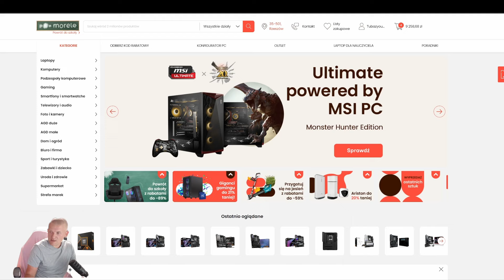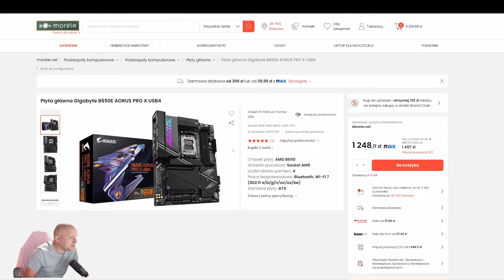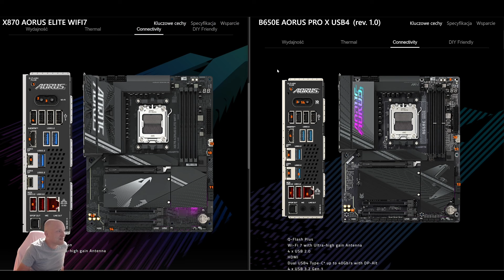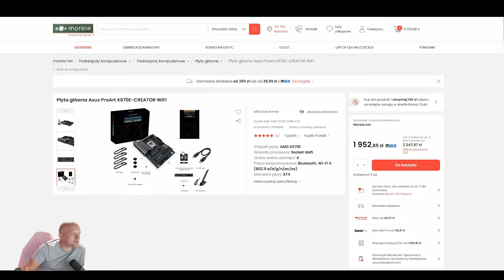komputer z Morele.net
Telefony w ekstremalnie niskich cenach - wysyłka do Polski!
Najtańsze flagowe smartfony na rynku.
Użyj kodu rabatowego ZYDSJFM6 🐸 i ciesz się zakupami bez dodatkowych kosztów.
Link affilacyjne w Polskich złotych

wysyłka do Polski 2 lata gwarancji bez dodatkowych opłat

linki affilacyjne
aliexpress

odcinek nagrany kamerą
Sony ZV-E1